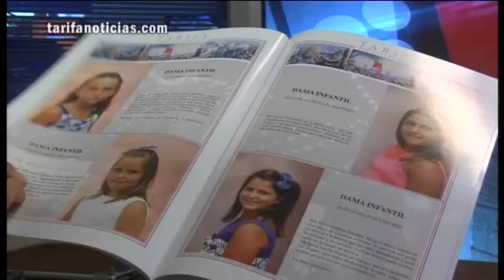TarifaNOTICIAS PROGRAMA DE FERIA 270812